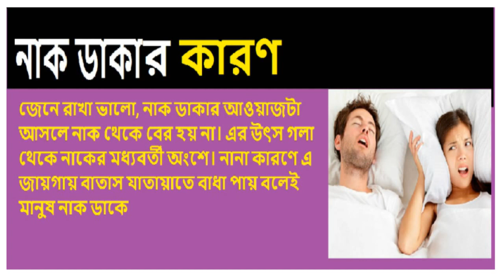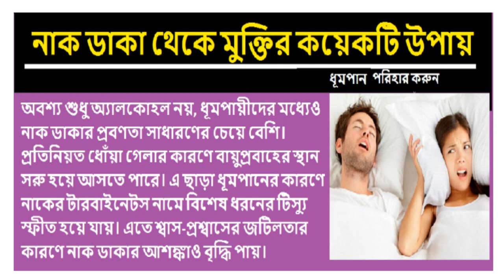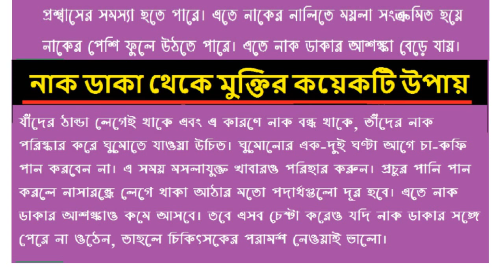নাক ডাকা থেকে মুক্তি মিলবে যেভাবে -কার্যকর টোটকা Sleep apnea snoring solutions stop snoring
নাক ডাকা থেকে মুক্তি মিলবে যেভাবে
বিছানায় শুধু শোয়ার অপেক্ষা। কান পাততে হয় না, কিছুক্ষণ পরই কর্ণকুহরে আছড়ে পড়ে ‘খড়ড়ড়ড়, খড়ড়ড়ড়’। অনেকটা উচ্চাঙ্গসংগীতে বিভিন্ন রাগের অবরোহণ-আরোহণের মতো। হাজার হাঁকাহাঁকি-ডাকাডাকি করে জাগায় কার সাধ্য! অথচ এই মানুষটাই সারা রাত ‘সশব্দ নিদ্রা’ শেষে সকালে উঠে ভীষণ বিস্ময়ের সঙ্গে বলবে, ‘কে নাক ডাকে, আমি!’

আসলে ঘুমের মধ্যে যিনি নাক ডাকেন, তিনি টের পান না। এমন কারও সঙ্গে এক বিছানায় ঘুমোতে গেলে কিন্তু রাতের ঘুমের দফারফা! বিরক্তির একশেষ। হাসির খোরাক। কিছু ক্ষেত্রে ঈর্ষার পাত্রও। অনেকে ভেবে নেন, নাক ডাকা মানেই ভীষণ গভীর ও নিশ্চিত ঘুম। ভুল। বহু ক্ষেত্রেই নাক ডাকা মানে দৈহিক সমস্যার ‘সতর্কসংকেত’।

নাক ডাকার কারণ
 শ্বাসযন্ত্র ও অন্য কিছু শারীরিক সমস্যার কারণে মানুষ নাক ডাকতে পারে। চিকিৎসকেরা বলেন, নাক ডাকা নানা রকম স্বাস্থ্য সমস্যার পাশাপাশি স্ট্রোক ও উচ্চ রক্তচাপের ঝুঁকিরও আলামত।

নাক ডাকার মধ্য দিয়ে শরীর জানিয়ে দেয়, ঘুম একেবারেই ভালো হচ্ছে না। ঘুমন্ত ব্যক্তির শ্বাসনালিতে বাতাসের যাতায়াত কোথাও বাধা পাচ্ছে। পরিণামে শরীরে অক্সিজেনের মাত্রা কমে গিয়ে ঘুমের মধ্যে মৃত্যুও আশ্চর্য নয়! জেনে রাখা ভালো, নাক ডাকার আওয়াজটা আসলে নাক থেকে বের হয় না। এর উৎস গলা থেকে নাকের মধ্যবর্তী অংশে। নানা কারণে এ জায়গায় বাতাস যাতায়াতে বাধা পায় বলেই মানুষ নাক ডাকে। আসুন জেনে নিই নাক ডাকা থেকে মুক্তির কয়েকটি উপায়—